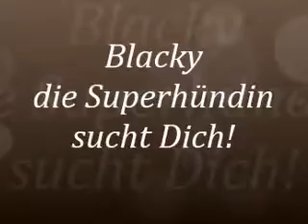Blacky eine außergewöhnlich reizende Hundedame sucht ein Zuhause